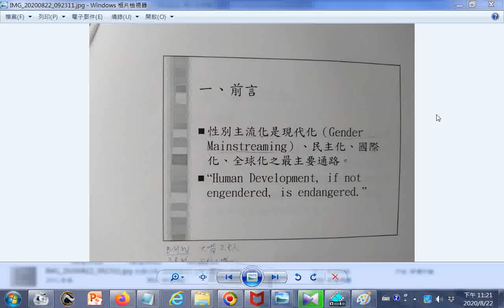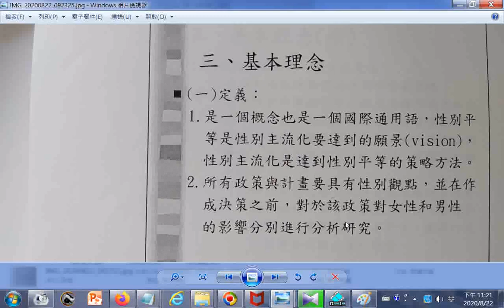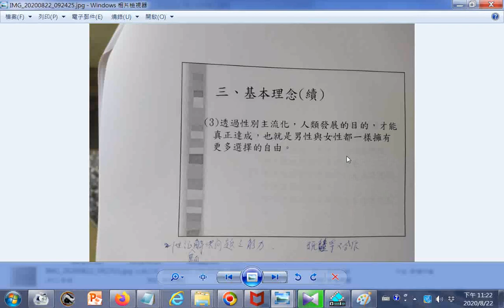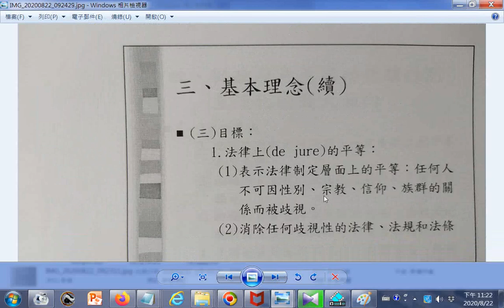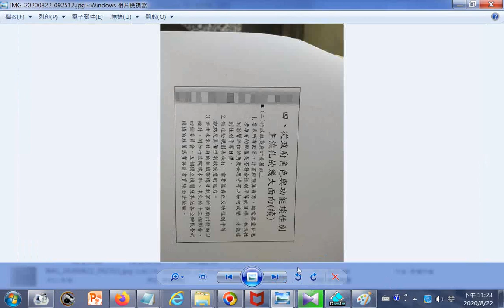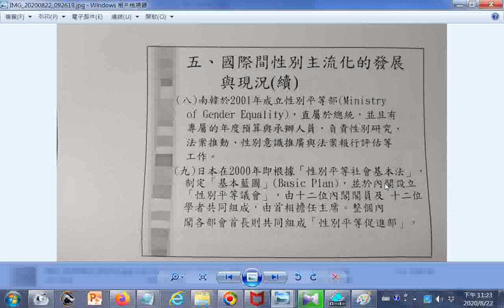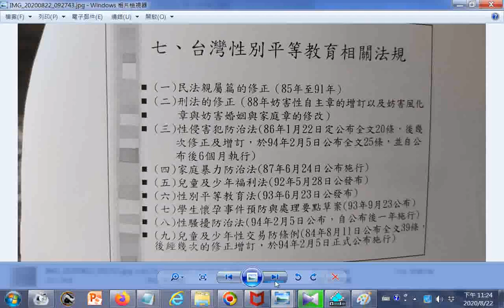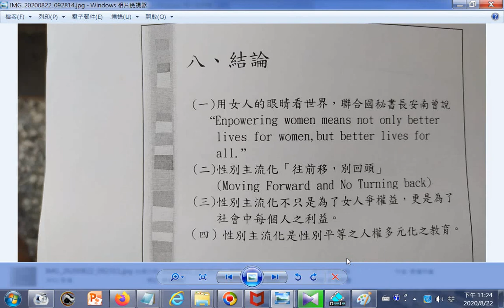性別主流化之趨勢__另有性平三法簡介